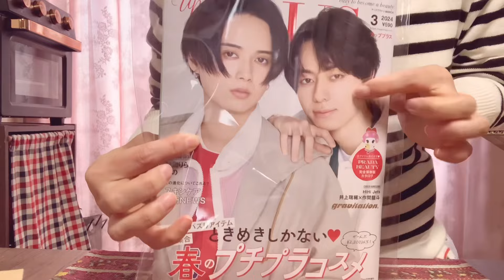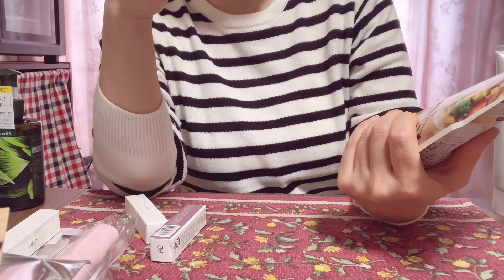ちょっと余談しながらアッププラスビューティー定期便を開封🎁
動画をご視聴下さりありがとうございます😊嬉しいです♡♡

ボタニカルリッチフェイスクレンザー

魔女工場🧙‍♀️ピュアクレンジングバーム